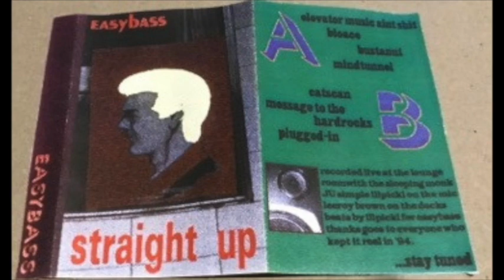Mindtunnel - Easybass - Straight Up Cassette 1994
(Sydney NSW)

All audio is intended for reference purposes only and uploaded at 256kb
I have placed an audio watermark on each track because other channels have been ripping tracks to use on there own channel
Don’t be a biter

This channel does not own the rights to the audio